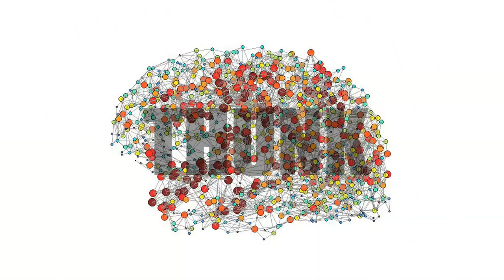159. Theories of Truth, Part 1 | THUNK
Philosophers aren't just preoccupied with fundamental truths - they think a fair amount about what truth *is.*

Most of this summary is lifted from Blackburn's recent book "On Truth." It's fantastic. You should read it.

David Hume - Why You're Probably Wrong about Everything You Know -